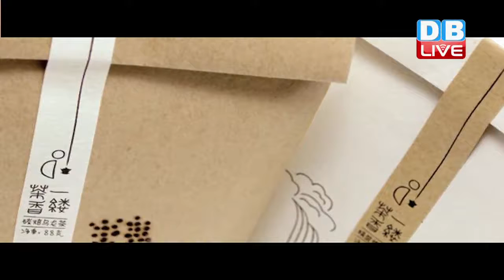DB LIVE | 30 JULY 2016 | Careful importing goods from China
चीन से व्यापार को लेकर एक बड़ा खुलासा हुआ हैं। चीन में भारतीय राजनयिक मिशन ने भारत के व्यापारियों को सतर्क करते हुए कहा है कि उन्हें यहां ऑर्डर किए गए सामान के बदले बालू, पत्थर, नमक, ईंट आदि मिल सकते हैं। हो सकता है कि आइटम को कब्जे में लेने के बाद जब पैसे देने की बारी आए तो चीन के व्यापारी ठेंगा दिखा दें। मिशन ने धोखाधड़ी की घटना रोकने के लिए विस्तृत दिशानिर्देश जारी किया है। भारतीय दूतावास तथा वाणिज्य दूतावास ने विभिन्न व्यापार संगठनों को परामर्श जारी करते हुए व्यापारियों तथा लघु एवं मझोले उद्यमों (एसएमई) को चीन के साथ व्यापार की योजना बनाते समय सतर्क रहने को कहा है। कई शिकायतें मिलने के बाद यह परामर्श जारी किया गया है। सूत्रों की मानें तो गलतफहमी से बचने के लिए ऐसा किया गया है। खासतौर से यह देखते हुए कि दोनों देशों के बीच कुछ मुद्दों को लेकर खटास बढ़ी है। संयुक्त राष्ट्र की ओर से पाकिस्तान के आतंकवादियों और समूहों की सूची बनाने के मसले पर दोनों पक्षों में मतभेद हैं। परामर्श में कुछ शिकायतों को शामिल करते हुए इसमें कहा गया है कि आयातकों को खराब गुणवत्ता के सामान मिलने को लेकर सतर्क रहना चाहिए। इसमें कहा गया है कि भारतीय आयातकों को रसायन, सिलिकन कर्बाइड, अल्यूमीनियम तथा जस्ते की सिल्ली जैसे आर्डर के बदले बालू, पत्थर, नमक, ईंट आदि जैसे सामान भेजकर ठगा जा सकता है।अन्य शिकायतों में पेमेंट होने के बाद सामान भेजने से मना करना, मात्रा को लेकर विवाद, अग्रिम भुगतान होने के बाद बातचीत बंद कर देना, दोषपूर्ण मशीनरी को भेजा जाना शामिल है।